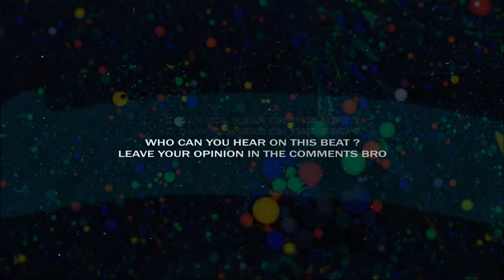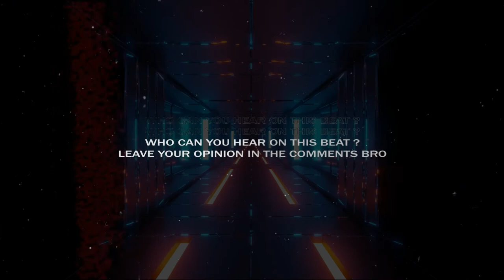Tyga Type Beat 2020 ft Ronny J •BIONIX• Hard Trap Club [by Alexx Melo]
This type beat inspired by Tyga and Ronny J.
There's some kind of hard type beat and club type beat combined.

If you want to make a Tyga type beat club.. if you've got something to say, this trap type beat will perfectly suits on you.

This beat perfectly suits for rapping and singing. It has some club tones of Tyga and Ronny J instrumental with trap flavor, spiced with a pretty nice video footage.

If you liked this hard  trap type beat and alredy planning to make a hit , you can get this instrumental instantly, buy beats online or lease from my website for profit using through this link:

Tyga Type Beat 2020 ft Ronny J •BIONIX• Hard Trap Club |Prod. by ALEXX MELO

◽️ and more...